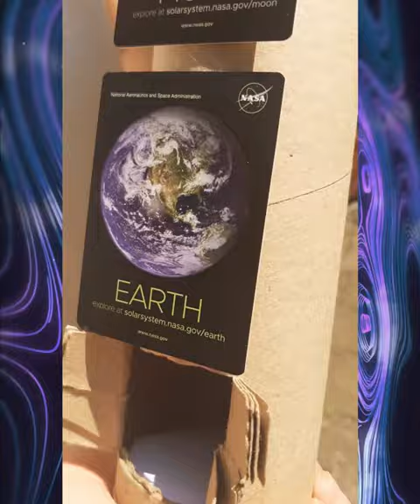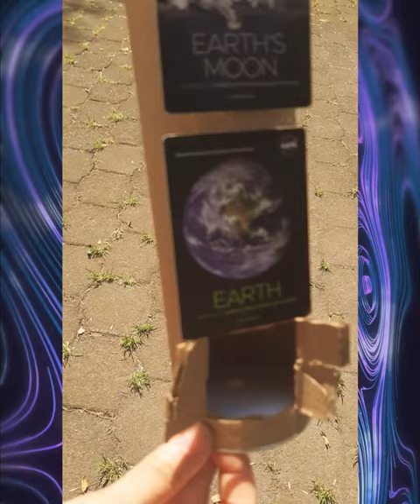Disfruta del eclipse 🌕🌘sin afectar tus ojos 👁️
Las doctoras Antigona Segura, del ICN de la UNAM, y Yilen Gómez Maqueo , del Instituto de Astronomía de la unam, te dicen paso a paso como armar una cámara oscura. 🥳

Ármala y compártenos  fotos 📸